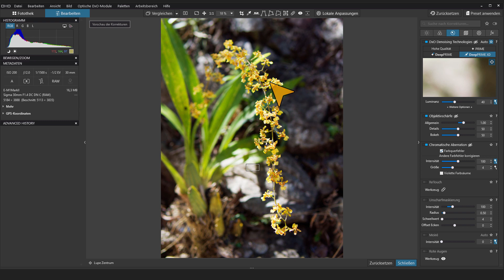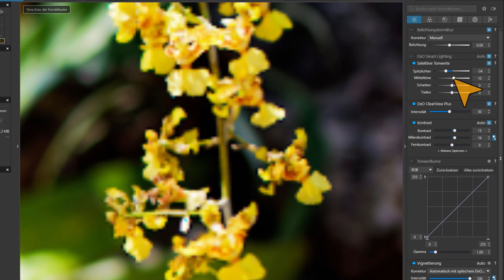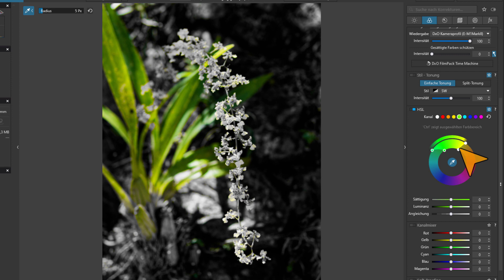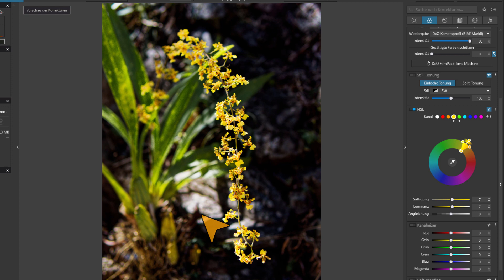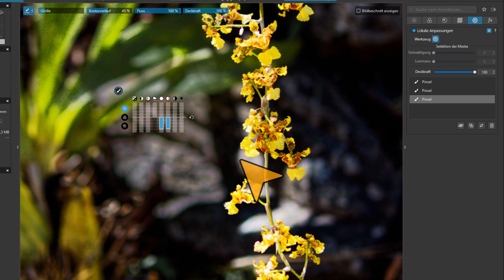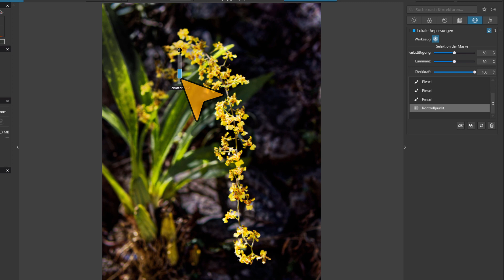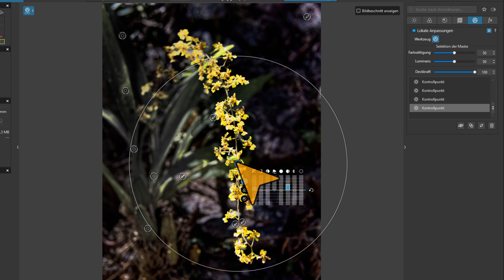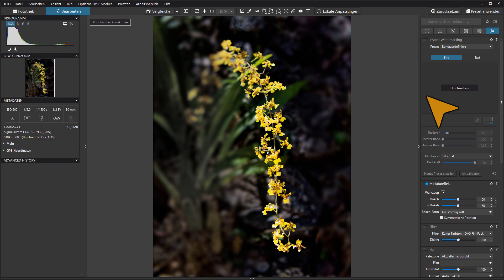DxO News... || Praxisbeispiel Bildbearbeitung || TIPA World Awards 2023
DxO PhotoLAB 6 gewinnt TIPA World Award 2023 für beste professionelle Imaging-Software. Praxisbeispiel Bildbearbeitung. Fujifilm X-Trans Sensoren jetzt von DeepPRIME XD unterstützt!

▬ EXCIRE ▬▬▬▬▬▬▬▬▬▬▬▬▬▬▬▬▬
𝗘𝘅𝗰𝗶𝗿𝗲 𝗙𝗼𝘁𝗼 𝟮 | 𝗘𝘅𝗰𝗶𝗿𝗲 𝗦𝗲𝗮𝗿𝗰𝗵 𝟮

Mein Photo- und Video-Equipment

▬ KAMERA ▬▬▬▬▬▬▬▬▬▬▬▬▬▬▬▬▬
✅ Olympus E-M1 ii
▬ OBJEKTIVE ▬▬▬▬▬▬▬▬▬▬▬▬▬▬▬▬▬
✅ Olympus M.Zuiko Digital ED 60mm F2.8
✅ Olympus M. Zuiko Digital ED 12-100mm F4 IS Pro
✅ Olympus M.Zuiko Digital ED 7-14mm F2.8 PRO
✅ Olympus M.Zuiko Digital ED 40-150mm F2.8 PRO
✅ Olympus M.Zuiko Digital 1.4x Teleconverter MC‑14
✅ Sigma 30mm F1.4 DC DN
▬ MONITOR ▬▬▬▬▬▬▬▬▬▬▬▬▬▬▬▬▬
✅ LG UltraWide™ Monitor 29" ok
✅ LG UltraWide™ Monitor 34"
▬ KEYBOARD + MOUSE ▬▬▬▬▬▬▬▬▬▬▬▬
✅ Logitech MX Keys Tastatur
✅ Logitech MX Master 3S Maus
▬ AUDIO ▬▬▬▬▬▬▬▬▬▬▬▬▬▬▬▬▬
✅ Zoom H1n Audio-Recorder ok
✅ RØDE SmartLav+ Micro ok
✅ RØDE NT1A Micro
✅ Sennheiser Micro E845
✅ Steinberg UR12 Audio Interface
✅ beyerdynamic DT 770 PRO Studio Kopfhörer
✅ Softbox Videobeleuchtung

Wenn ihr diese Links verwendet, kostet es euch keinen Cent mehr, aber die kleine Provision, die ich bekomme, hilft mir, weiterhin kostenlose Inhalte für euch bereitzustellen. Danke für die Unterstützung meines Kanals. Ich weiß es zu schätzen.